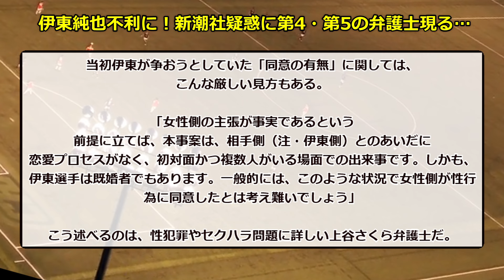【続報】伊東純也不利に！新潮社疑惑に第4・第5の弁護士現る…